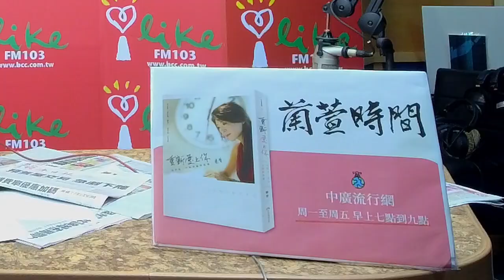'22.06.29【蘭萱觀點】移民夢碎 美偷渡熱死50人 / G7閉幕北約登場 歷史變革升戰備